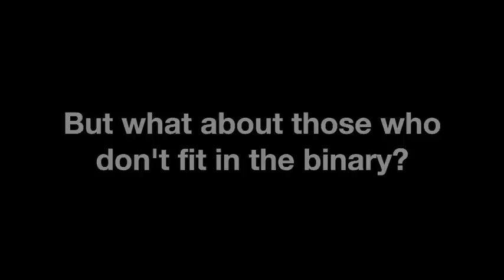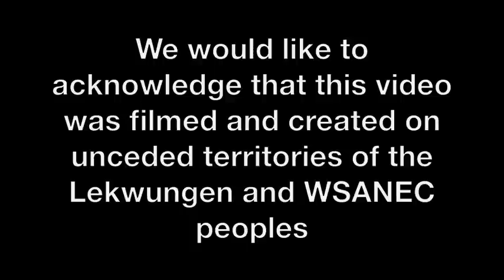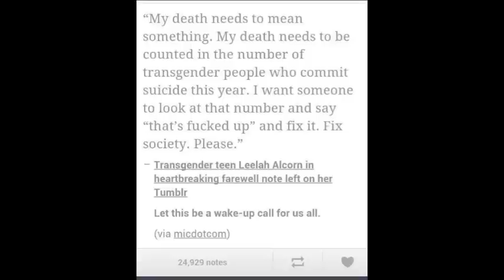Bye Bye Gender Binary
With this informational video on the gender binary we hope to educate on its restrictions and harms, allowing people to question why they allow it to direct their lives.

Trigger warning: This video contains open conversation about the struggles of gender identity and this should be kept in mind if this is something that brings you negative of overwhelming emotions.

Ryan Cassata - Gender Binary (F you) - Check out his Facebook
Video created by Julia Warren, Makaila Wenezenki, Noelle Collins for a political action project at The University of Victoria

Transcription:
Female. Male. Female. Being a man, masculine.
Both. Is that possible? You mean as myself?
Male. Female. Uhm... wow. Was brought up that
way.
Because I was born that way. I just assume myself as a man. Wow, I.. wow I don't know
why. My school, my teachers all called me
a girl. I think that gender is not necessarily
a binary but it works for me. The gender binary
is a way wester society has typically organized
itself and the cultures it has colonized into
two categories be peoples sex and corresponding
gender. "... and imagine your little princes
in the sweet Lilly Castle where her prince
awaits her..."
Gender roles are the societal norms that decide what behaviors and attributes
are deemed acceptable for a person biased
on their perceived sex. These roles are constructed,
arbitrary rather than inherent, they also
vary among cultures. I'm going to say no because
most guys have a six pack, good looking, chiselled
chin, perfect 10s in movies and in magazines
while the average man clearly is not that.
"Strike two, one more and I am taking your
man card. My man card?" "So you can keep the
romantic comedies and lady drinks. We're good."
People face discrimination when they try to
live beyond the boundaries of the binary.
"Good evening, tonight the suicide of a Warren-Couty
teen is gaining nation wide attention and
sparking a moment for the acceptance of transgender."
"There is a terrible terrible conflict and
pull in both directions to conform to, in
Leelah's case, to being a boy." "Statistics
show that one in 10 rape victims is male,
but little attention is ever paid to sexual
violence experienced by men, and men rarely
report the crime, and even when they do they
often get ignored or even worse, ridiculed."
"I got no problem if you're gay, but if you're
gay be a man about it, aint no way
a man should wear heals." We were never meant
to be put into these boxes in the first place.
I find myself already attracted to a lot of
the hobbies that are stereotypically for the other gender.
We need to let go of this fake
story being fed to us that there can only
be two ways to express yourself in this world.
I think being a man is very similar to being
a woman. It's not necessarily as black and
white as people think it is. Gender is more
about who you are. *singing* I'm gonna wear
girls clothes when I want to, I'm gonna wear
boys clothes when I please. So fuck you, fuck
you, fuck you for telling me to fit inside
your gender binary...* fades out* We need to
open out hearts to acceptance, to difference,
to diversity. We need to challenge oppression
and hate when we see it. We need to give space
for people who's voices are silenced by the
gender binary. *fades back in, singing* I
won't fit inside your gender binary
What am I
If not what you all say I am
I don’t fit in your definitions of what you think I have to be
I daydream about what it would be like to be carefree
Carefree about walking down the street
To fit
To match the image of what people have in their heads when they say “she”
To not see the disbelief that my name is “Marie”
I feel the desire to let my mind wander
But I don’t have the room
To ponder my dinner plans when I have an evident lack of safety
Other’s opinions radiate my head; they’re all I see
This framework told me to change
That it’s not too late to conform
That it’s not too late to compromise my individuality
But I could say the same to you; it’s not too late to join the movement and set us all free
It’s not about right or wrong when it comes to your identity
We can all alter the dominant mindset in society
When we join forces to abolish the fucking binary